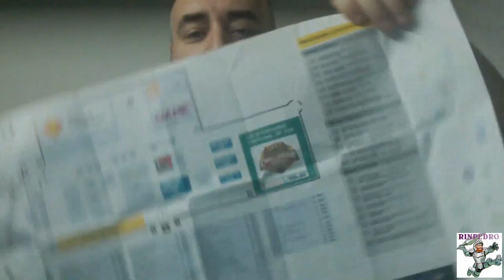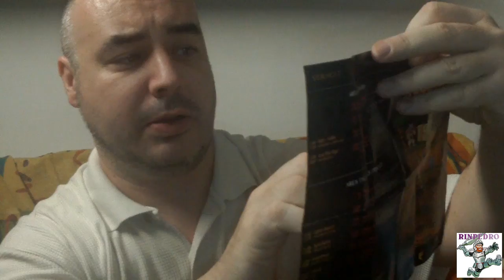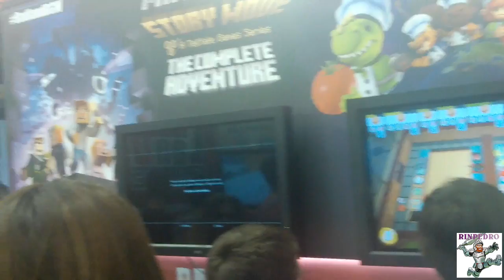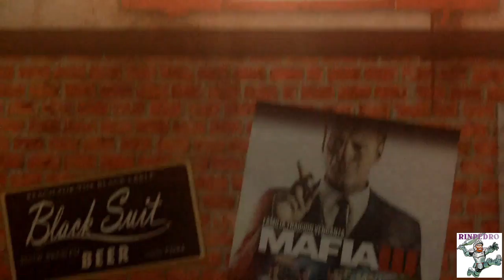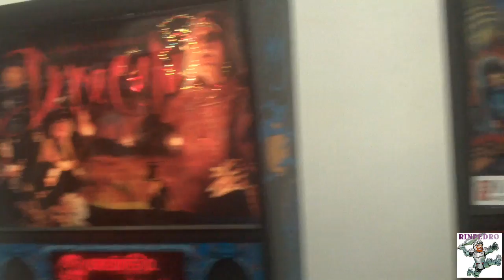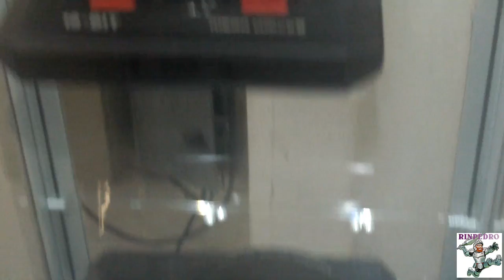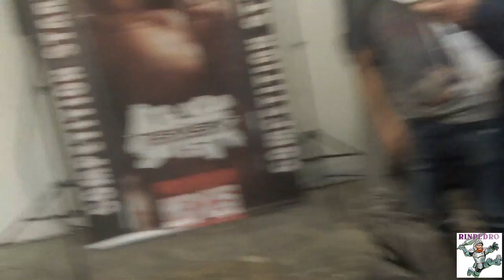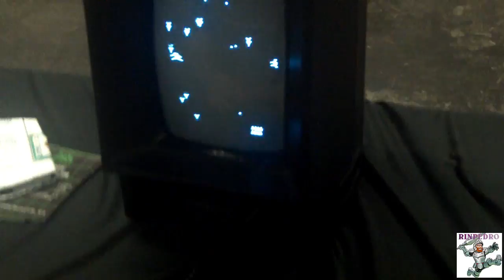Mi paso por BARCELONA GAMES WORLD & RETROBARCELONA